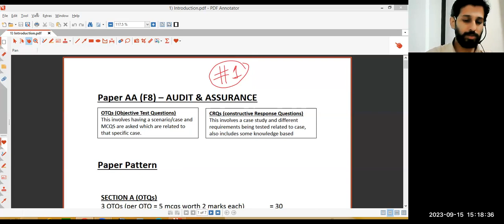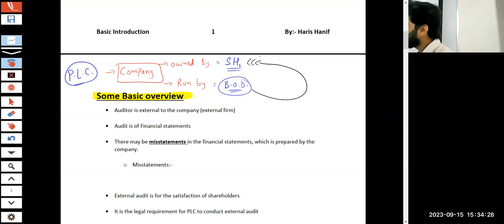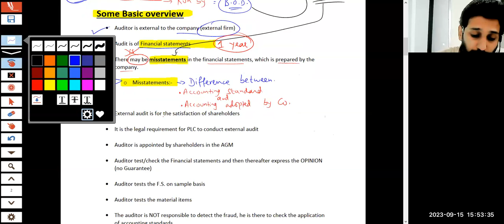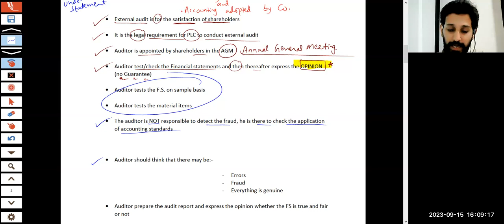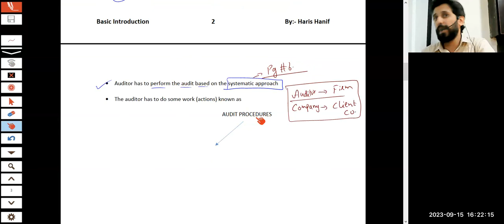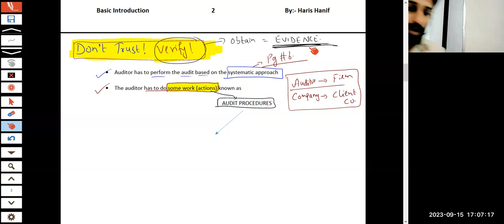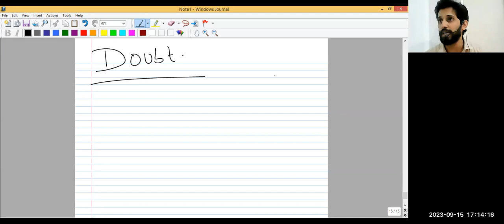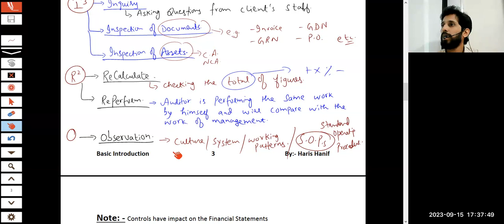TSA | ACCA | AA DEC-2023 Attempt | Sir Haris Hanif | 1st class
Facilitator : Sir Haris Hanif